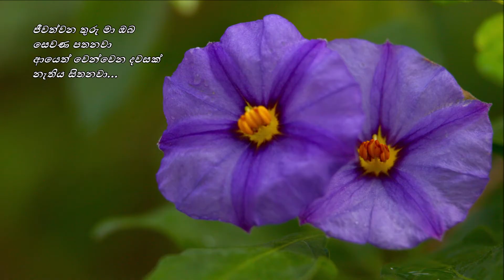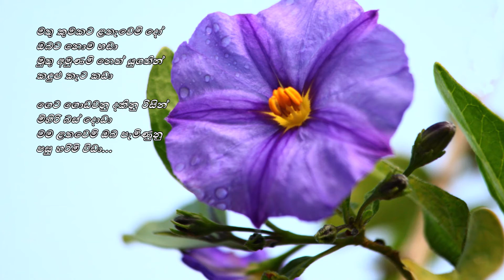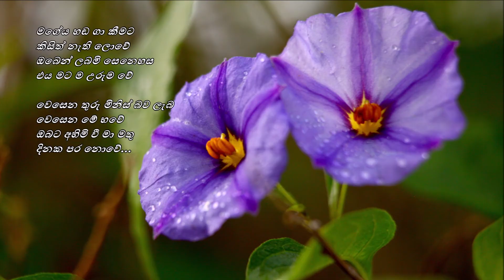Jeewathwena Thuru Ma - ජීවත්වන තුරු මා Sujatha A/Premakeerthi/Navarathna A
ජීවත්වන තුරු මා ඔබ සෙවණ පතනවා
ආයෙත් වෙන්වෙන දවසක් නැතිය සිතනවා...

මතු කුමකට ළතැවෙමි දෝ ඔබට නොම හඬා
මුතු අමුණමි නෙත් යුගතින් කඳුළු කැට කඩා
ගෙට ගොඩවනු දකිනු රිසින් මිහිරි බස් දොඩා
මම ළතවෙමි ඔබ පැමිණුනු පසු හරිමි විඩා...

මගේය හඬ ගා කීමට කිසිත් නැති ලොවේ
ඔබෙන් ලබමි සෙනෙහස එය මට ම උරුම වේ
වෙසෙන තුරු මිනිස් බව ලැබ වෙසෙන මේ භවේ
ඔබට අහිමි වී මා මතු දිනක පර නොවේ...

පද රචනය: ප්‍රේමකීර්ති ද අල්විස්
තනුව හා සංගීතය: නවරත්න අත්තනායක
ගායනය: සුජාතා අත්තනායක